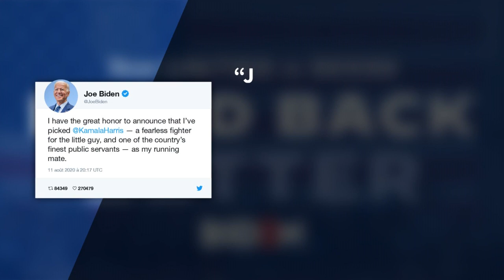Joe Biden choisit la sénatrice noire Kamala Harris comme colistière | AFP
Le candidat démocrate à la Maison Blanche Joe Biden a annoncé sur Twitter avoir choisi la sénatrice noire Kamala Harris, 55 ans, pour défier avec lui Donald Trump dans les urnes le 3 novembre et devenir. En cas de victoire, elle deviendrait la première femme vice-présidente des Etats-Unis.